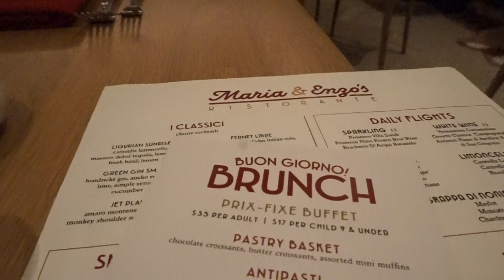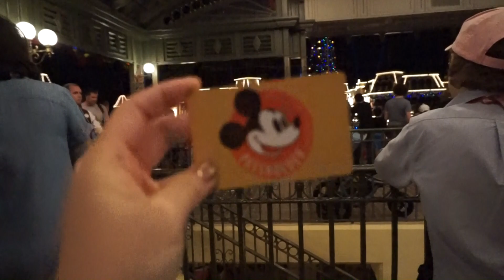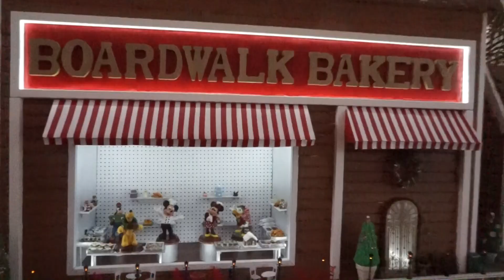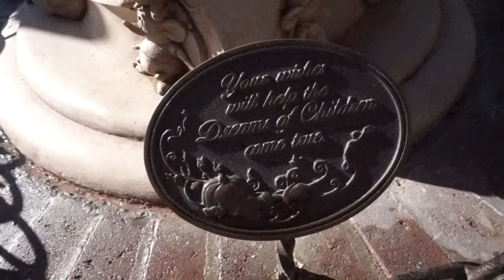[Vlog 267] I'm a Passholder Once Again!!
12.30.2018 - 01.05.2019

I am officially back to being a Disney Annual Passholder and celebrated by hanging out at the parks over New Years week! Lots of smiles. Lots of dancing. And lots of magic. It's good to be home.

How was your New Year's? Any goals for 2019?

Love,
Apple